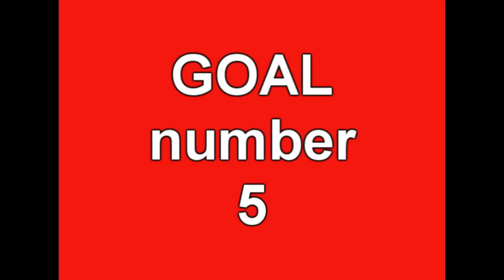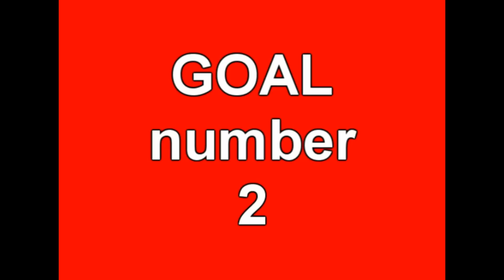FIFA 15 Wii BEST GOALS TOP 10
Recopilación de los mejores goles del fifa 15 en la consola wii.
si te gusta este vídeo suscribete a mi canal, si quieres que suba un nuevo vídeo de este juego o de alguna otra cosa de wii solo comenta y con gusto te responderemos.